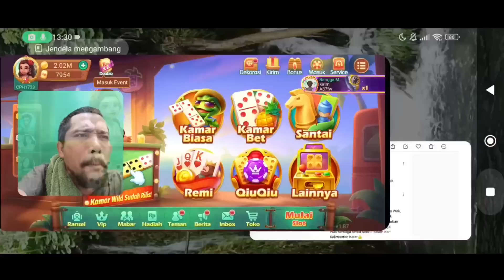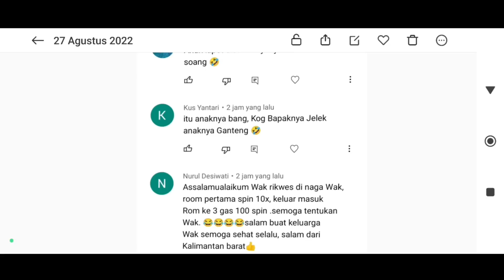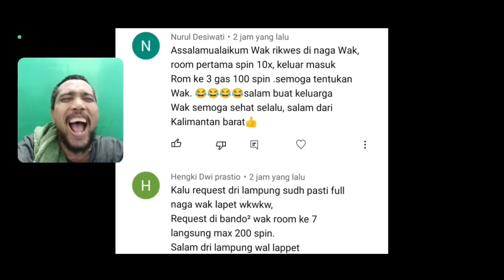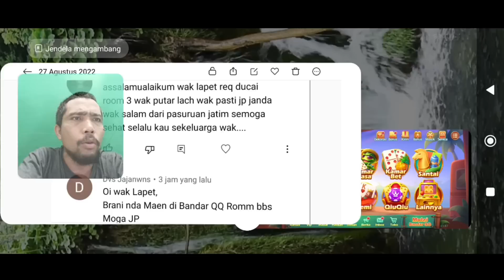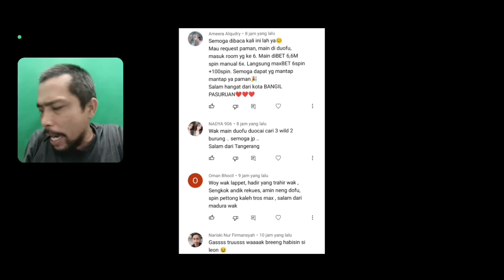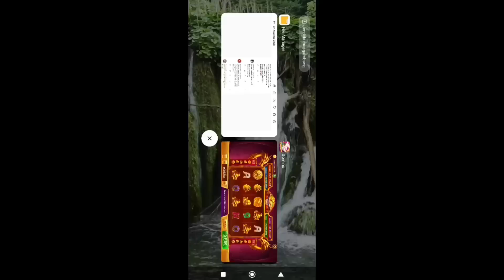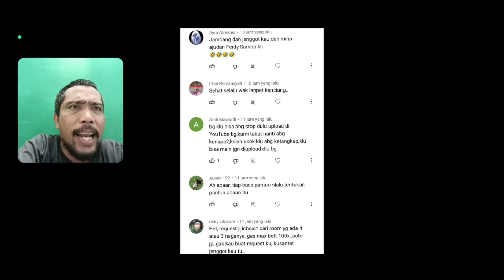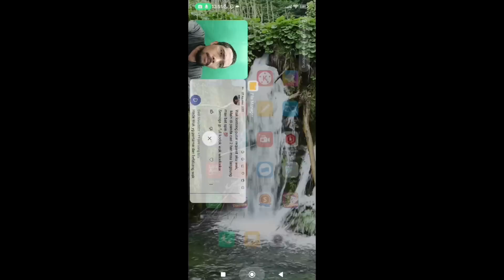Saya kaget karena dapat scater gilak di panda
Wak lappet kaget karena dapat scater gilak di panda.